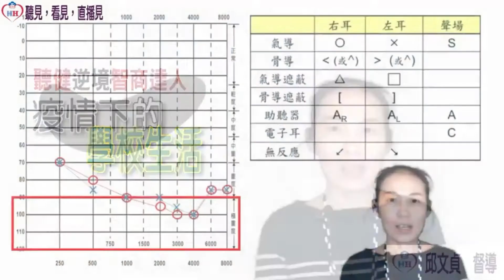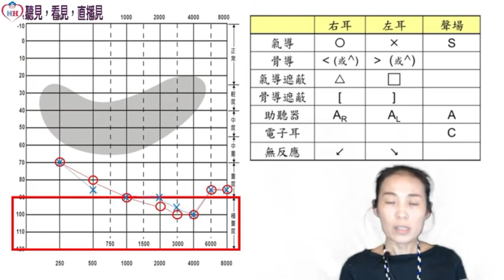《聽見→看見→直播見》精華片段－魷魚密碼之認識聽力圖｜聽力圖符號怎麼看｜聽力損失程度｜聲音高低頻率｜助聽器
想知道魷魚遊戲的符號與聽力圖的符號的關係嗎?
讓我們一起來看看

00:11 聽力圖上的縱軸與橫軸
01:12 聽力圖上的圈圈叉叉
02:11 助聽器放大多少聲音才適合?